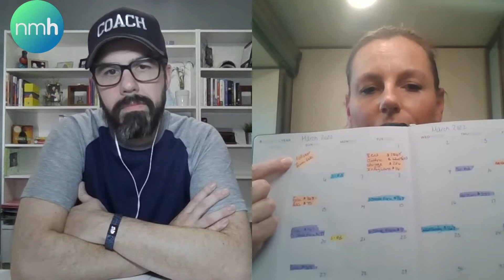I’ve got a plan for my money. Now what?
So you’ve done a budget. Now what? In this episode of The New Money Habits Podcast, Sarah and Nino discuss the importance of executing your plan and what that looks like, practically.